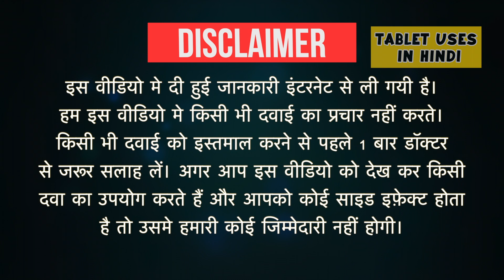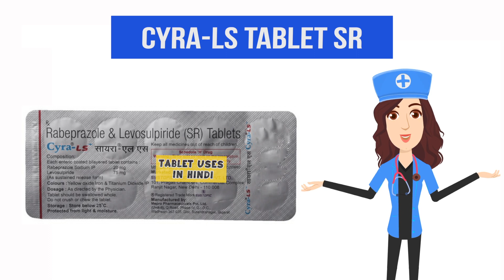Cyra-LS Tablet SR Uses in Hindi | एसिड रिफ्लक्स | Side Effects | Dose 💊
Cyra-LS Tablet SR Uses in Hindi | Side Effects | Dosage